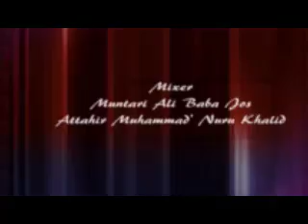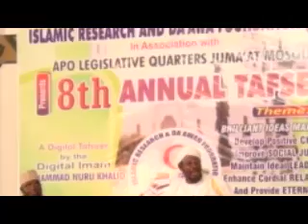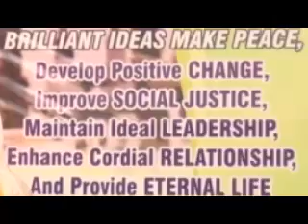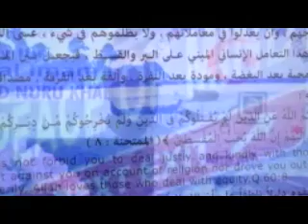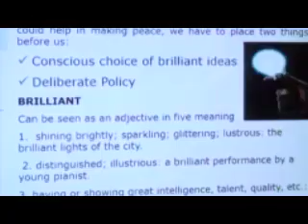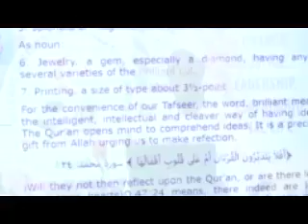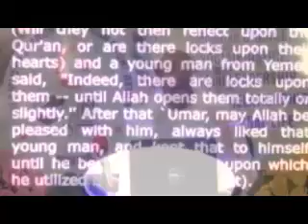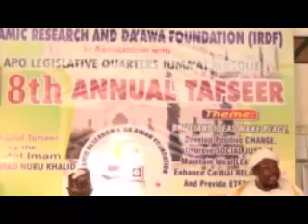Digital Tafseer 2015